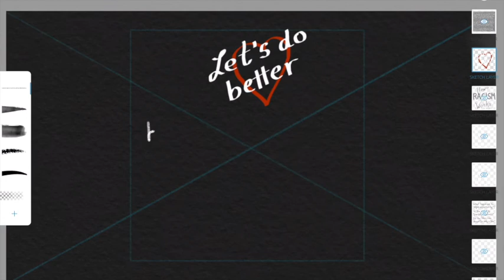How Racism Works by Melissa Klein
A short animation that I did to help advocate for Black Lives Matter... I feel like it’s a drop in the bucket, but please feel free to share this link - spread the word. If I’m tired of (white) people saying that racism doesn’t exist, then I can imagine how many black people feel. Hmmmmm. the same people are telling me that sexism doesn’t exist either. (Denial is not just a river in Egypt!)

White washing, stone walling... denial of racism is still rampant. Admitting that it is a problem is the first step. Can't believe that there are still people who deny that this is a problem. Calling you on on it. I don't care if you are a white liberal or a conservative Republican. Both sides are in denial. Let's do better.